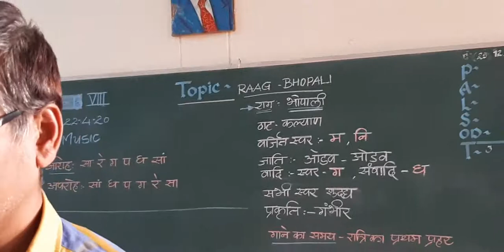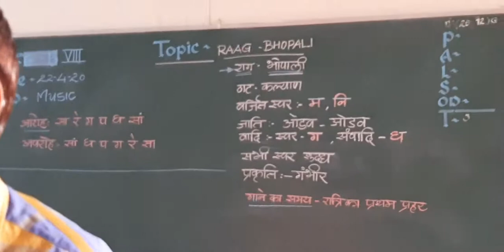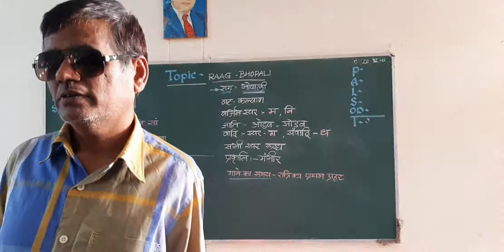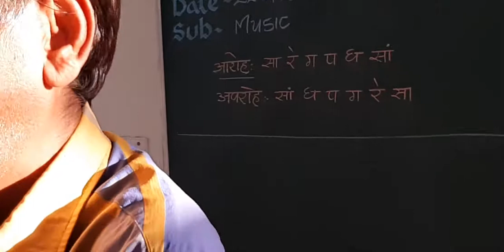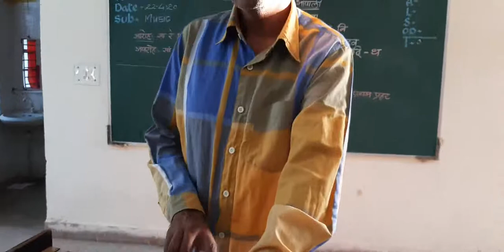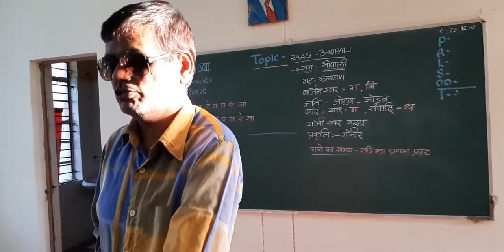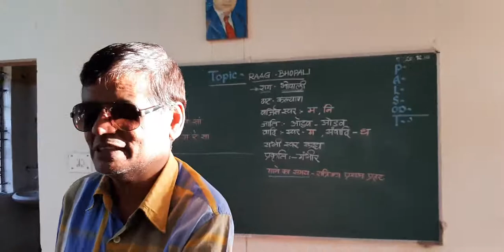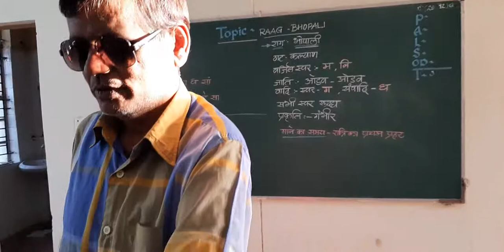CBSC Class 8 Raag bhopali By: Dr. Labhubhai Lavariya (Music Teacher)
CBSC Class 8  Raag bhopali

By: Dr. Labhubhai Lavariya (Music Teacher)
Jawahar Navodaya Vidyalaya, Surendranagar